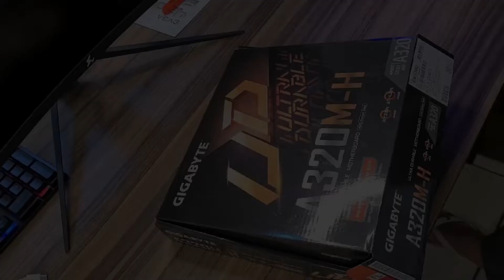MONTAGEM DO PC GAMER DO FROGMAN1_ ( PC DO SORTEIO )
Fala galera tranquilo ? espero que sim !!